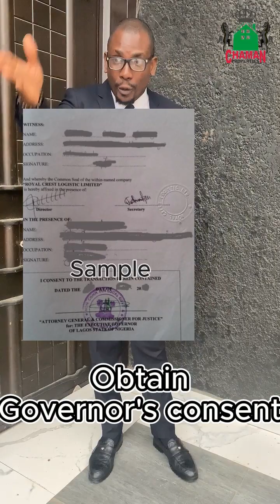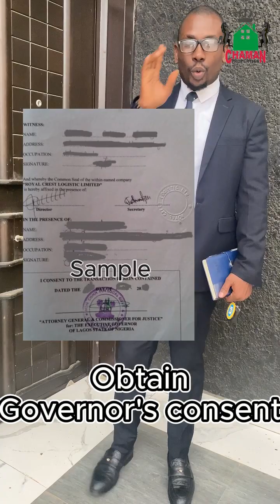WE JUST SOLD THIS DUPLEX IN OPIC! | CHAMAN PROPERTIES CONTINUES TO DELIVER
Welcome to our YouTube video, where we take you on an exciting virtual tour of a recently closed detached duplex sale deal for one of our valued clients. Join us as we explore this stunning property firsthand!

In this video, we provide an in-depth review of the property, highlighting its unique features, spacious layout, and top-notch amenities. From the grand entrance to the well-appointed bedrooms, every corner of this detached duplex exudes luxury and elegance.

As we walk you through this video, I share the story of our client's journey in finding their dream home and how we successfully negotiated and closed the sale. This video is a testament to our commitment to delivering exceptional real estate services and helping clients achieve their homeownership dreams.

Whether you're a real estate enthusiast, aspiring homeowner, or simply curious about the current real estate market, this video provides valuable insights and inspiration.

Watch this video to witness the beauty of this detached duplex and get a glimpse into the joy we bring to our clients' lives through successful real estate transactions. Thank you for joining us on this journey — let's explore together!